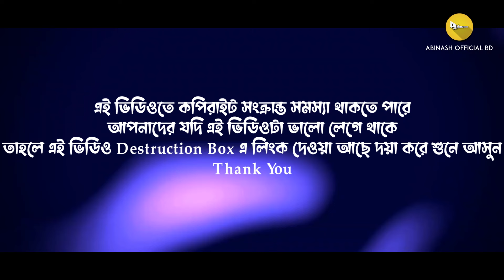Ami Thaki Bangladeshi Tumi Thako Dubai Dj || Trance Music || Dj Abinash BD | Bangla Dj Tranding Song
Dj Abinash Remix :
Remix By - @Dj Abinash BD
Hello sar. I really like your song. I remixed the song. I beg you. If you do not have a strike or a claim.
⚫️Contact Mail☎️☎️☎️
Remix Song Credit :
Remix Artist : Dj Abinash BD
Video Edit : Dj Abinash BD
Tumbnail Edit : Dj Abinash BD
Label : Abinash Official BD